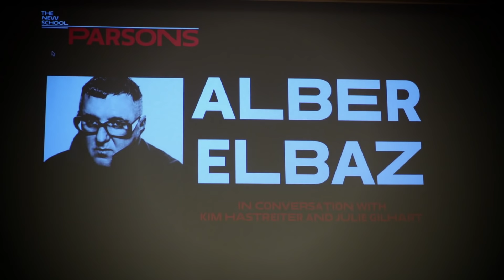Alber Elbaz at Parsons School of Design | The New School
Parsons School of Design is pleased to welcome Alber Elbaz, former creative director of Lanvin, in conversation with Kim Hastreiter, Founder/Editor/Publisher of Paper Magazine, and Julie Gilhart, Fashion Consultant.

With welcome remarks by Burak Cakmak, Dean of Parsons School of Fashion

Location: John L. Tishman Auditorium, University Center , U100
Tuesday, May 3, 2016 at 5:00 pm to 6:30 pm